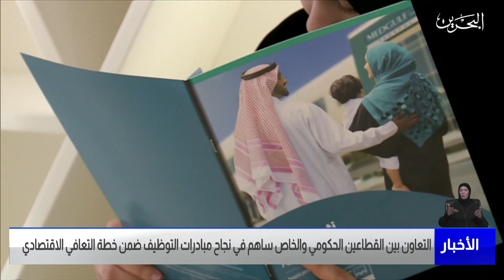مركز الأخبار: التعاون بين القطاعين الحكومي والخاص ساهم بنجاح مبادرات التوظيف ضمن خطة التعافي